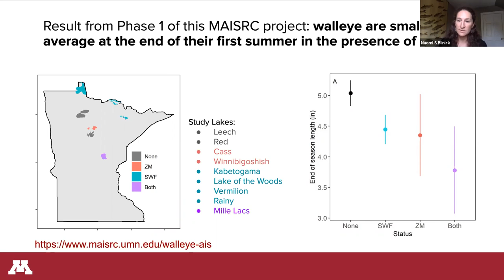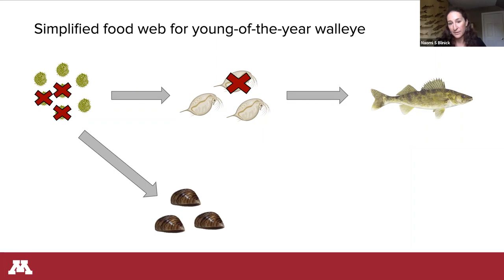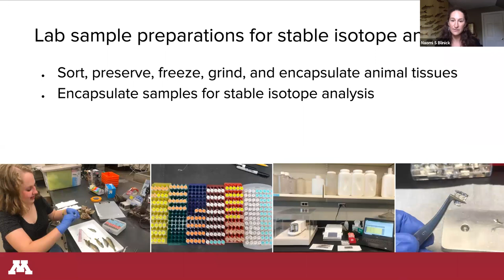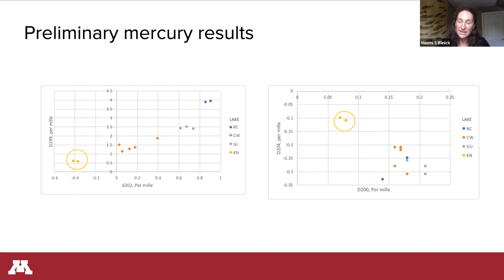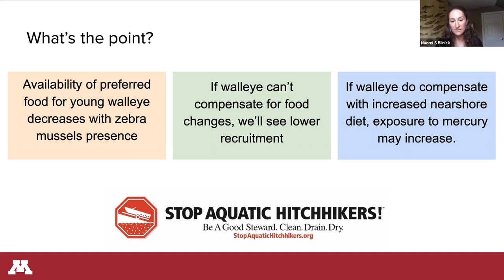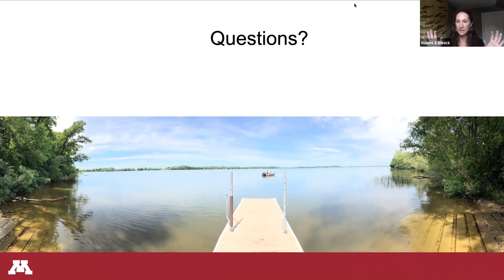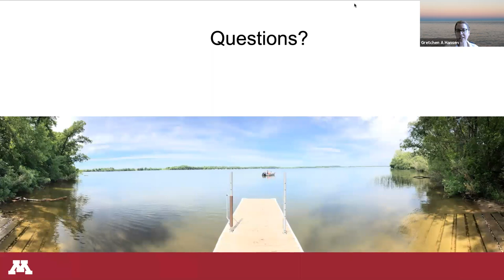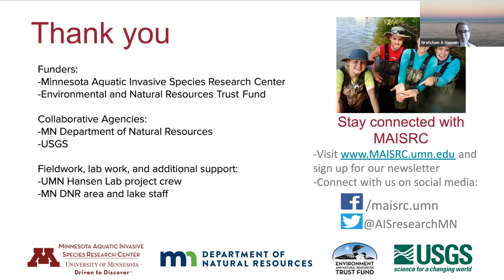2020 Showcase | AIS impacts on walleye populations and mercury concentrations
Zebra mussels profoundly change lake ecosystems, create recreational hazards with their sharp shells, and can clog water intake pipes. But do they also decrease native fish populations? Join Dr. Gretchen Hansen and Naomi Blinick to learn about their recent project studying the impact of zebra mussels on Minnesota’s state fish, the walleye.